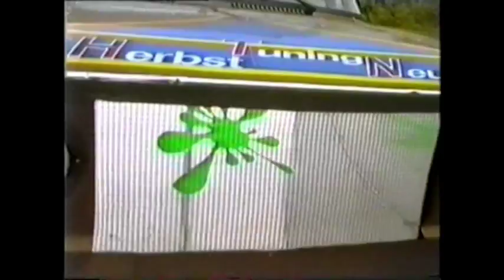Bebra+Idarwald 1991 Film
NAVC Bergslalom Bebra und Idarwald 1991
Ausgesuchte NSU TT Szenen.